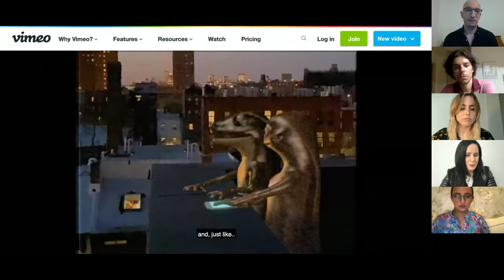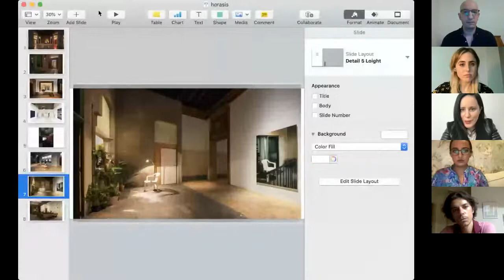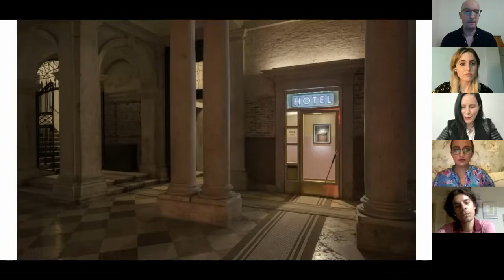The Arts: Lessons for Leadership, Horasis Global Meeting 2021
The most important inducement for artists is the need to do new things, particularly in times of crises such as the current pandemic. Leaders in business and government too have to imagine, see inside the problem, and be innovative to instill their personal vision to lead to higher goals. What are the best ways for artists and leaders to visualize problems, to make them emerge as solvable?  And what can leaders learn from artists?
• Rahel Aima, Associate Editor, Momus, UAE
• Louis Bury, Assistant Professor, Hostos Community College, CUNY, USA
• Tess Maunder, Managing Editor, Take on Art Magazine, Australia
• Cassie Packard, Art Writer, USA
• Emily Zimmerman, Director, Jacob Lawrence Gallery, USA
Chaired by
• Osman Can Yerebakan, Writer and Curator, USA